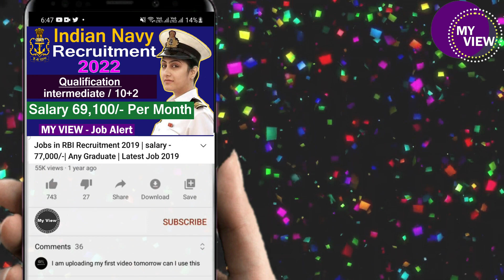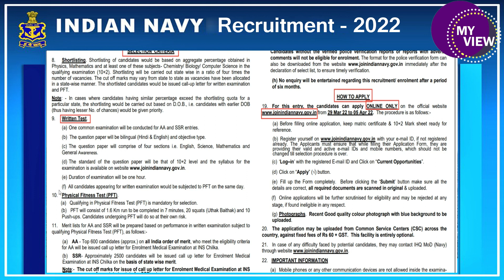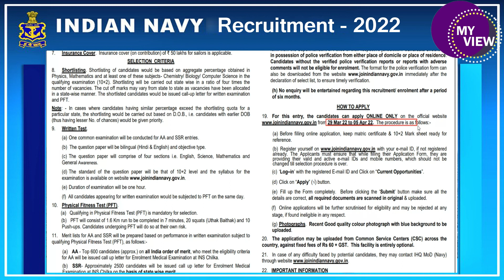Indian Navy Notification 2022 || qlf : Intermediate/ 10+2 || My View || Job Alert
RBI Recruitment 2022 | Salary 45,000 | Any Graduate | Permanent Job | Latest Jobs 2022 / My View Job Notification

MY View Channel - Information You Need

Are you curious and want to showcase the hidden talents in you? Are you trying to prove your skills and heights of creativity to the world?
Are you waiting to make your thoughts nude to the society...Come join us and show what all you wanted.Stand a chance to reflect yourself with all your creativity of videos,news,short films, movie trailers.Film Gossips,advertisements,technical ads, gadget reviews,education institutes,job oriented videos and so on.
Loosen up your tie cause our channel is going to expose your means of creativity and innovation to the world of dreams.